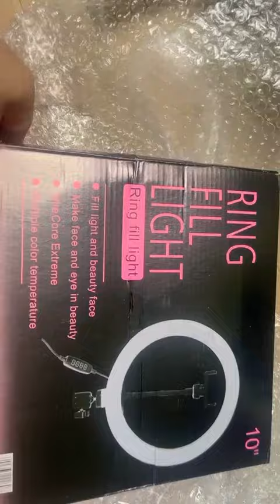vats#viral video ring light